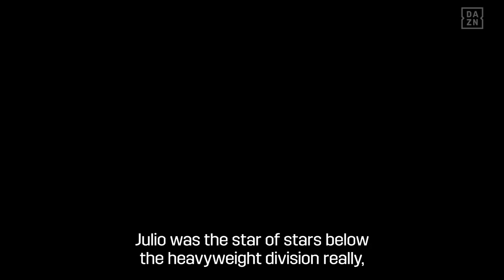La Guerra Civil: Julio César Chávez vs. Oscar De La Hoya. The ultimate battle for Mexican pride 🇲🇽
Coming soon to DAZN.com...